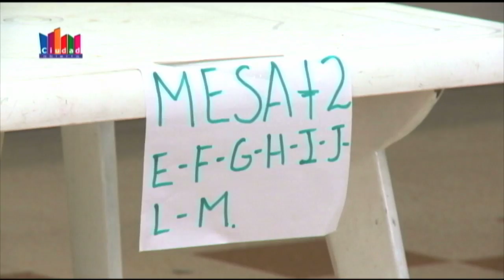CiudadAbierta - Bogotá Humana en Acción Primera Parte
Conozca los logros más representativos de las localidades de Ciudad Bolívar, Puente Aranda, Kennedy y Sumapaz.

Ciudad Abierta, Sábados 7:30pm. Canal Capital, televisión más humana